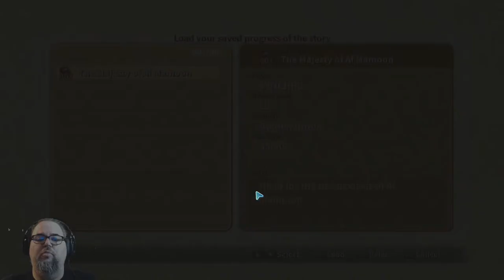Ni No Kuni - And now we're going through the last of the Mushroom Forest? EP: 3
Ni No Kuni is one of the most critically acclaimed animated games of all time. Backed by the amazing Studio Ghibli, with an amazing voice acting cast of Max Mittelman (Saitama from One Punch Man), Patrick Seitz (Dio Brando from JJBA), Erica Mendez (Diane from Seven Deadly Sins) and so many more amazing voice talents, one can't help but want to experience this amazing game. And on top of that, this is the first official E+ game that we've streamed on the channel, so are completely looking forward to your thoughts Turtle Club on this as we move forward with year 7!

Those are :CTGTurtleClub: and :CTGDigMag: and :CTGLURK:, :CTGBroccoli: and announcing :CTGGoatsassin: ! as we gain more sponsors, we're able to unlock new sponsor only emoji! Also, each sponsor emoji is added to our discord to be used by every Turtle Club member!